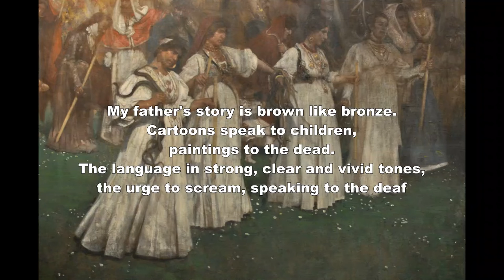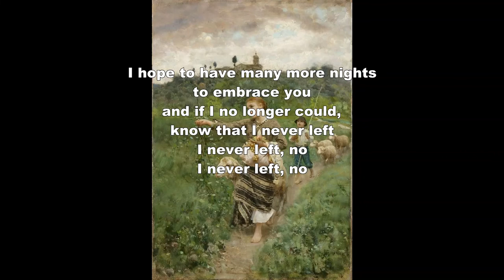Corde Oblique - La casa del ponte (english subtitles)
Music and Lyrics composed by Riccardo Prencipe

Maddalena Crippa (spoken voice)
Caterina Pontrandolfo (first choir)
Rita Saviano (last choir)
Edo Notarloberti (violin)
Umberto Lepore (bass)
Alessio Sica (drums)
Michele Maione (percussions)
Riccardo Prencipe (Acoutic guitars, ebow)

La casa del ponte ---(ENG VERSION BELOW)---

Il racconto di mio padre
è un pasto di carne cruda,
assai popolato
a inquadratura larga,
verde e affollato
come un povero "Padrino",
ha l’odore del mosto rinsecchito.

Sul porto pescatori con le facce di assassini
pranzi babelici dai toni contadini
e Il sapore nero, agrodolce della volpe
e i proiettili di ferro tra quelle carni dolci.

Il racconto di mio padre, è bruno come il bronzo
i cartoni parlano ai bimbi, le pitture ai morti
è il linguaggio a toni forti, chiari e vivi
è la voglia di urlare per parlare ai sordi.

Migrano gli stili e si agitano le ombre
nelle sere della casa del ponte
noi, un'assemblea da meridione preistorico
senza preoccuparci dei rintocchi dell'Europa.

Spero di avere ancora tante notti da abbracciarti
e se non dovessi farlo più
sappi che non sono mai partito,
non sono mai partito, no

Dai tramonti porpora
sognavamo in due
il gusto dolce della volpe
che mai potremmo assaporare

e i canti rossi
come ziti,
i canti rotti
come ziti

ENGLISH
(Special thanks to Stefy and Eddie for the english translation!)

The Bridge House
My father's story
is like a meal of raw meat,
very populated wide shot,
very busy on the wide screen,
green and crowded
like a poor "Godfather",
it has the dry smell of must

On the port, the fishermen with murderous expressions
chaotich lunches with peasant tones
and the bittersweet, black taste of the fox
with iron bullets among those sweet meats.

My father's story is brown like bronze.
Cartoons speak to children, paintings to the dead.
The language in strong, clear and vivid tones,
the urge to scream, speaking to the deaf

Styles migrate and stir the shadows
In the evenings at the bridge house
we are assembled from the prehistoric south
without the worries of the tolling bells of Europe.

I hope to have many more nights to embrace you
and if I no longer could,
know that I never left
I never left, no

From the purple sunsets
We both dreamed
Of that sweet taste of the fox
that we could never sense

and the red chants
like “ziti”,
the broken chants
like “ziti”.